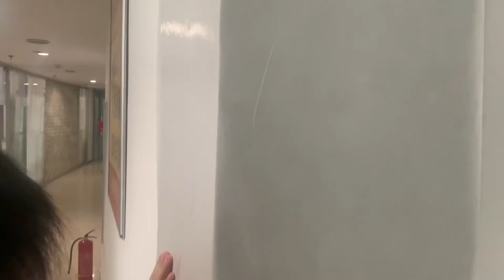blue felt stick, best felt paint, gray felt placemat china cheap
Qingdao Jiuyue Pengpai International Trade Co., Ltd.
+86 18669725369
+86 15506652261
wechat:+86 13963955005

Anti-static polyester needle felt,，Polyester Acoustic Felt,，What is composite felt，sticky felt，Felt fabric properties,，wool felt roll，polyester felt coil，How does felt stick，Glitter Tape Self Adhesive Felt Roll UK,，Colored Glitter Tape，What material is polyester felt made of，What is vinyl tape，Polyester felt fabric made in China cheap，white felt with adhesive backing,，Is the white felt tape back glue good-looking?，